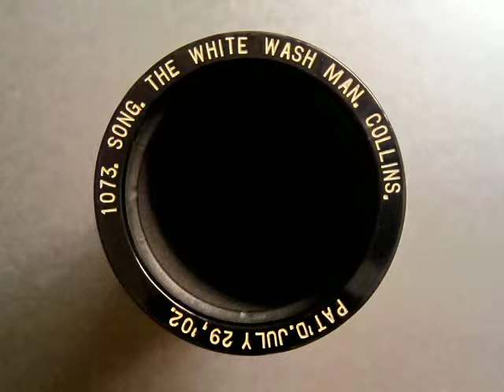1073 - THE WHITE WASH MAN, Song by Arthur Collins (Jun. 1909)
2min. Albany Indestructible #1073, THE WHITE WASH MAN, Song by Arthur Collins (Jun. 1909).